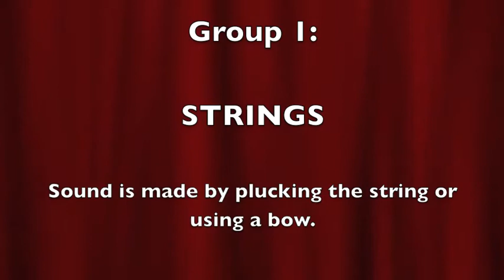Unit 5 Instrument Exploration Video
Demonstration video of all the instruments for future Unit 5 fifth graders!